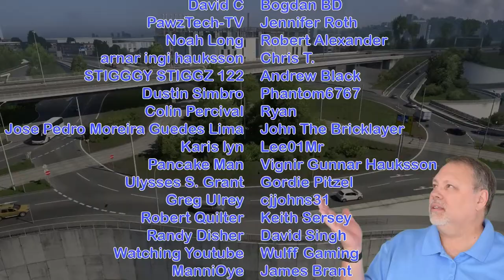1-On-1 Convoy with Oblivion in Euro Truck Simulator 2 Stream Replay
Oblivion is our February Top Driver for American Truck Simulator with 79,017 miles. He chose a custom truck skin for Euro Truck Simulator 2, which we'll show off today.

Tip Pilotbro for his work maintaining the community servers for ATS/ETS2

Mods List & Sequence:

Minimal Adviser Interface by ptr1ck
Kriechbaum Megapack for ETS2 by Stabbs
Orange Icons by Truckerking2010
True Mirror FOV for ETS2 by edkode Optional
Realistic Truck Physics Mod by Frkn64
Farsel's Cab Cats by Farsel
Boomer's Trucknado Transport Truck skins pack mod by Truckerking2010
Kögel Cargo by Dotec

MY PC SPECS:

64 GB RAM
NVIDIA GeForce RTX 3070 Ti video card with 8 GB RAM

GAMING GEAR:

Logitech G923 Steering Wheel & Pedals:

Sim-Panel ATS/ETS2 Button Box
Sim-Panel Eaton Style SKRS Knob Shift Topper

Want to send Boomer something in the post that might get opened during a live stream? You can send it here:

BoomerGamer
631 N. Stephanie St Unit 200